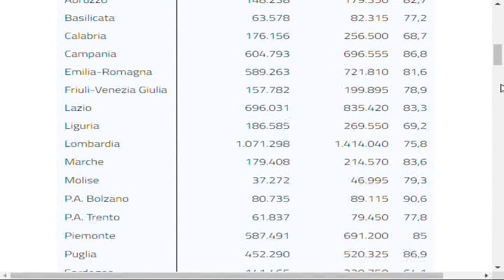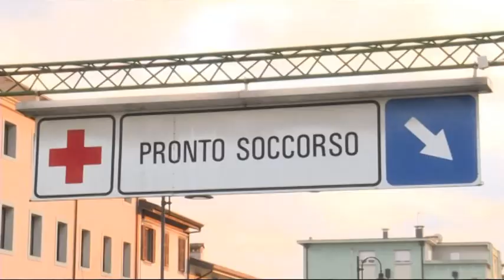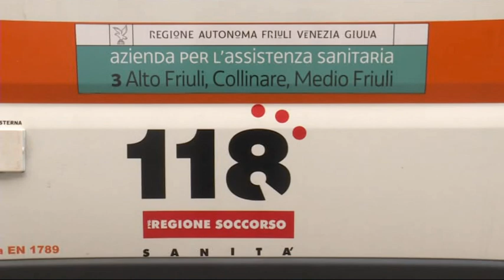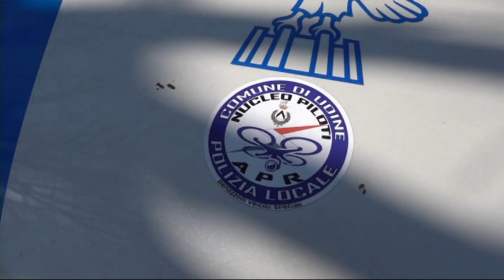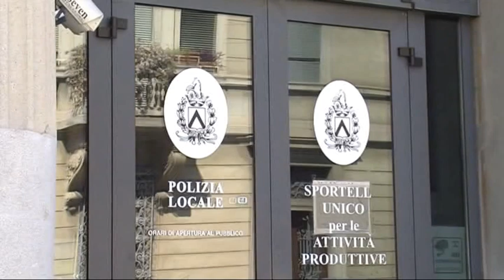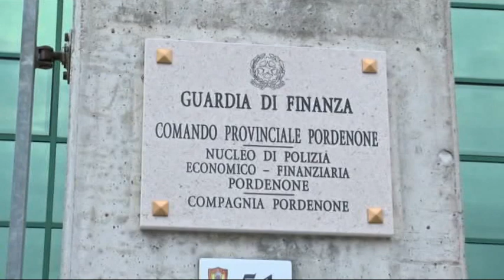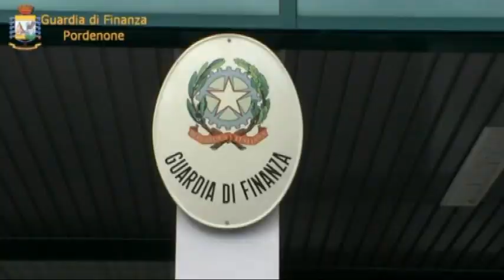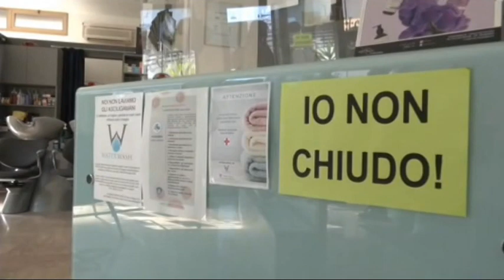TG 24 NEWS | 16 Marzo 2021 | ore 16